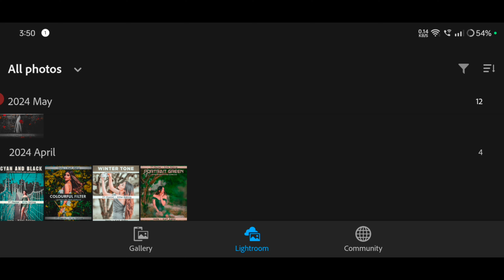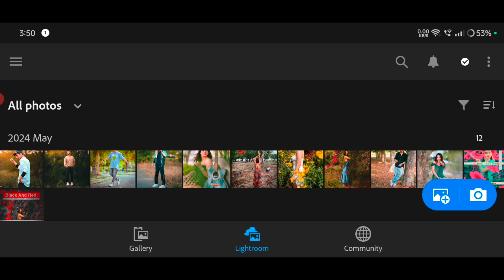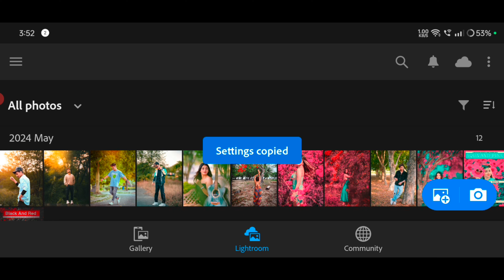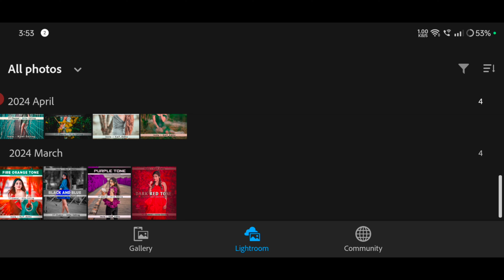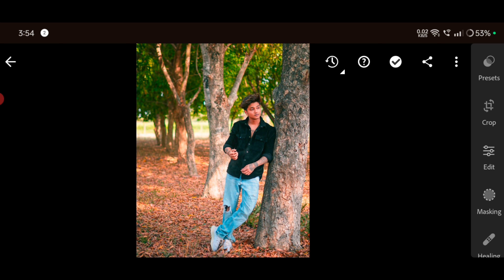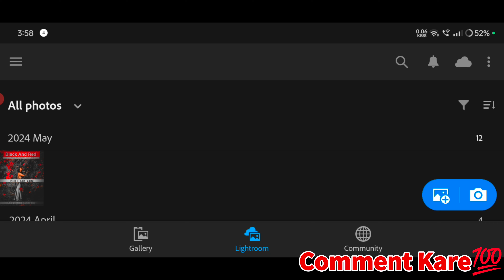Lightroom Mobile Top 10 Dng Presets 🔥|| Lightroom Mobile Free Presets Download || New Top 10 Presets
🔽 STOCK LINK 🔽

Hi Guys...!
         In this video, I will show you how to edit your photo lightroom presets.

         Aaj ham karenge lightroom preset editing. tutorial lightroom mobile editing. Free top 10 new lightroom free presets download. || Killer Editing ||

                               || 𝗞𝗶𝗹𝗹𝗲𝗿 𝗲𝗱𝗶𝘁𝗶𝗻𝗴 ||

                          ⬇️ Your Queries ⬇️

➡️ lightroom presets
➡️ top 10 new presets download
➡️ top 10 dng lightroom free presets
➡️ lightroom latest editing
➡️ lightroom top 10 new presets
➡️ lightroom preset free dng
➡️ top 10 new lightroom presets
➡️ lightroom mobile free dng presets
➡️ new lightroom free presets download
➡️ lightroom presets kaise use kare
➡️ top 10 new presets download kaise kren
➡️ lightroom unlimited presets download
➡️ mobile lightroom presets download

Song: Fredji - Flying High (VlogNo Copyright Music)